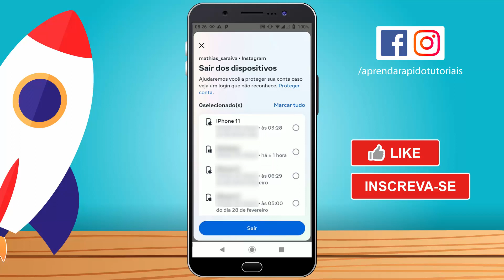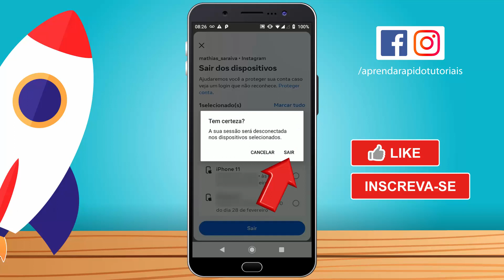Como DESCONECTAR O INSTAGRAM de Outros Dispositivos (2024) - ATUALIZADO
Como DESCONECTAR O INSTAGRAM de Outros Dispositivos (2024) - ATUALIZADO,como tirar sua conta do instagram de outro celular,como tirar a conta do instagram de outro celular,como desconectar o instagram de outros dispositivos iphone,como desconectar meu instagram de outro celular nova atualização